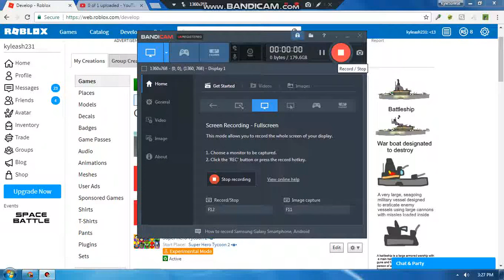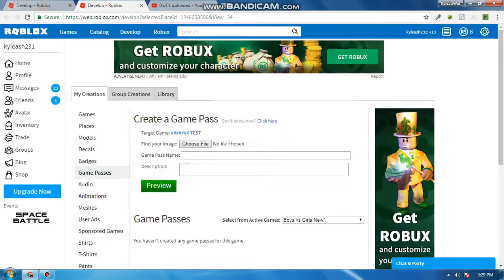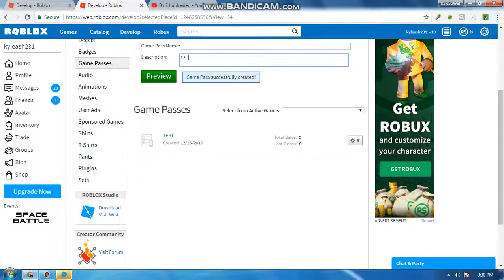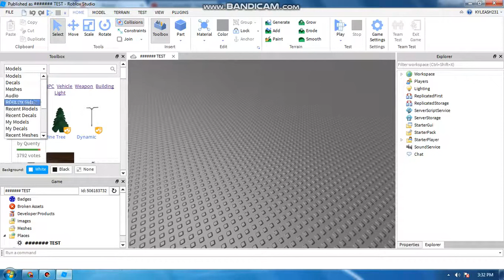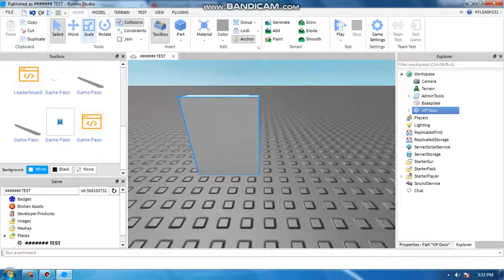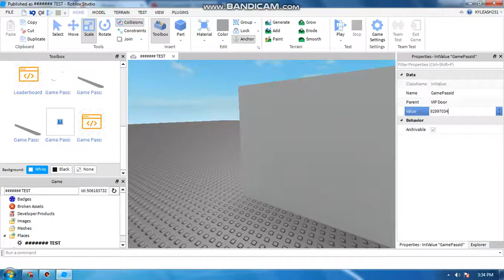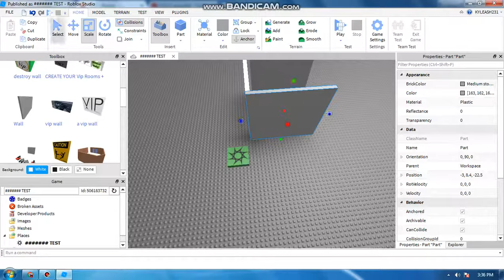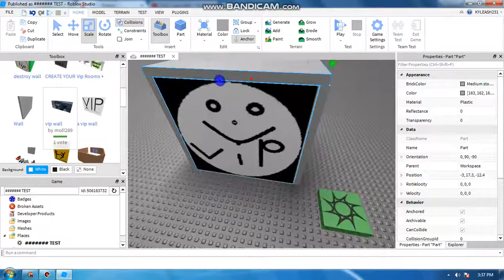Roblox studio tutorial 100% Works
Hey guys this is tutorial to make VIP door must watch to know😊

*Leave a thumb